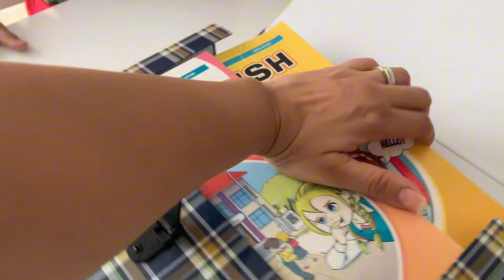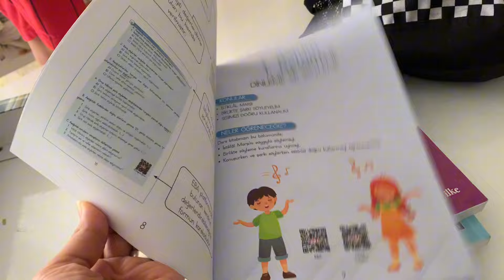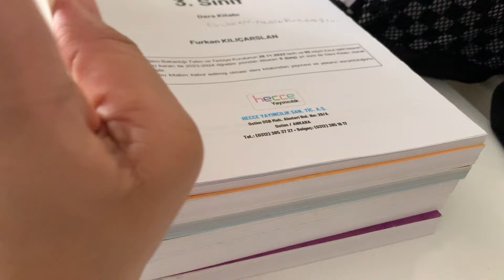Invertí Mucho /Asi fue el primer día/No Dormimos/Colombiana en Turquía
vlogs familiaturcolombiana BİENVENİDOS a Nuestro Canal Familiar donde tienes a diario un Vlog de nuestra vida Familiar y experiencias entre Turquia y Colombia

CANALES